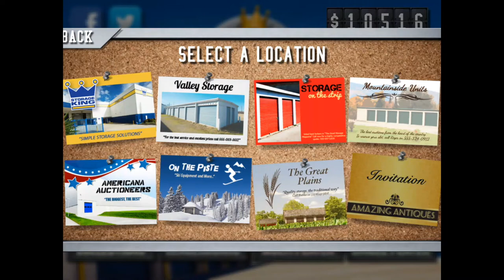Speed Boat + Rare Stamp Found! - Rares 16/37! Auction Wars: Storage King #24 - Great Plains location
Download this app FREE!

*** Thanks to our official sponsor Storage King, Auction Wars : Storage King is now FREE! ***

- Reached No.1 on the App Store action & casino charts in many countries and over 100 MILLION lots played so far! -

Become a professional buyer and make big money in the official Storage King game - Auction Wars: Storage King!

Visit the storage auctions and battle against other buyers, make the right call and walk away rich! Can you find hidden treasure and beat your friend's score on the leaderboard?

- EIGHT STORAGE AUCTION LOCATIONS
Start out on the road to riches by bidding at the storage auctions. Make money and earn your right to compete at the world’s most prestigious auction houses! Work your way up through the ranks to trade in only the finest quality goods.

- LEADERBOARDS & ACHIEVEMENTS
With full Game Center support, Auction Wars: Storage King features global leaderboards and eleven achievements. Trade your way to the top of the top of the leaderboards and beat the scores set by friends and strangers alike!

- ONLINE MULTIPLAYER (*Requires an in-app purchase for this feature*)
Play online with your friends and strangers alike in your own virtual auction.

- BEAUTIFUL RETINA DISPLAY HD GRAPHICS
Auction Wars: Storage King takes full advantage of retina displays with beautiful and crisp high definition graphics.

- RARE ITEMS & INVITE ONLY AUCTIONS
Play well and you’ll receive an invite to a mysterious auction house that deals only in the world’s rarest items! Collect each of these items to earn BIG money!

- REALISTIC AI CHARACTERS
Compete against realistic AI competitors, each with their own unique characteristics. Enter into quick fire bidding battles and face late calls. Hold your nerve to make the right call and walk away with big profits!

- COLLECTIONS
Collect a range of items. Keep track of your items on the collections menu. Can you hunt down each and every item?

We make a commitment to supporting this game with regular updates. We promise to add more great items, more locations, more characters and more features very soon!